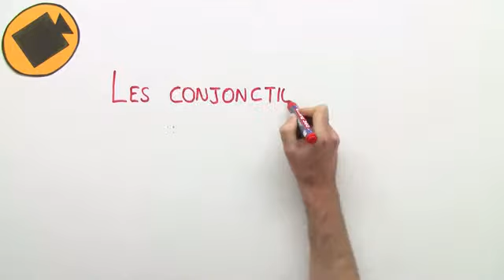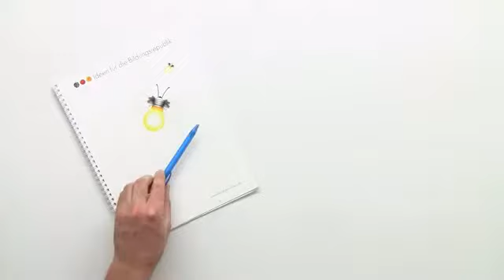Französische Konjunktionen | Französisch | Grammatik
Die Videos über die Konjunktionen solltest du dir schon angeschaut haben, bevor du dich diesen Übungen hier widmest. Konjunktionen wie z.B. "où", "ou", "parce que", "pourvu que", "puisque", "quand" oder "quoique" sind nur einige, die du beherrschen solltest um deinen Stil auf Französisch zu verbessern.

Dieses Video zum Thema Konjunktionen gehört zu: Französisch | Grammatik | Konjunktionen